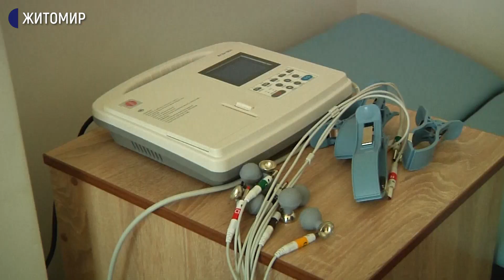В Семенівській громаді відкрили нову амбулаторію, яка обслуговуватиме п'ять тисяч жителів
На будівництво амбулаторії пішло два роки і 10 мільйонів гривень